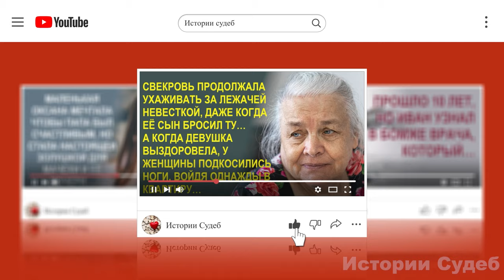Выскочила из квартиры и чуть не запнулась о мальчишку. Он спал прямо под дверью. А взглянув на него…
Ирина вдруг поняла, почему её так взволновала странная встреча с этим голубоглазым мальчиком. Глаза!.. Точно такие глаза она видела только у одного человека.
А потом…

Рассказ Натальи Груниной из просторов интернета.

Друзья, если вам понравилось видео, вы можете помочь каналу:
httрs://bооsty.tо/istоriisudеb
💗 Я буду очень Вам благодарна.💗